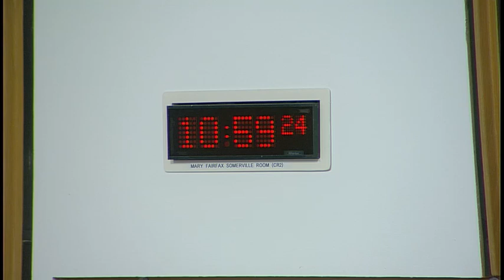Justice Committee - 20 November 2018